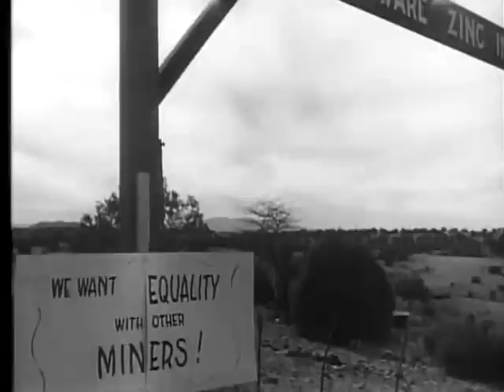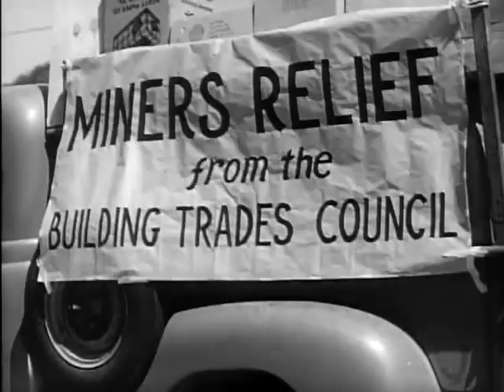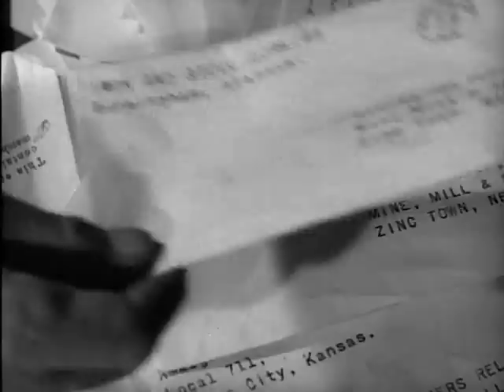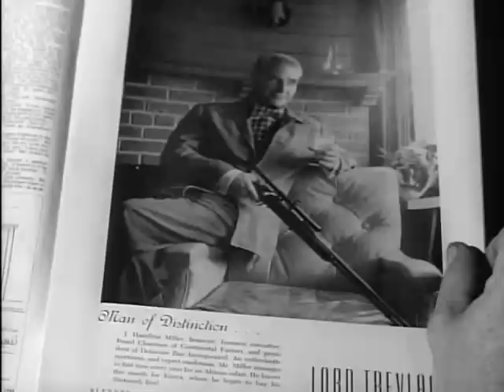Salt of the Earth (1954) DRAMA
THE ONLY BLACKLISTED AMERICA FILM!

Director: Herbert J. Biberman
Stars: Juan Chacón, Rosaura Revueltas, Will Geer

Based on an actual strike against the Empire Zinc Mine in New Mexico, the film deals with the prejudice against the Mexican-American workers, who struck to attain wage parity with Anglo workers in other mines and to be treated with dignity by the bosses.

This film was written, directed and produced by members of the original "Hollywood Ten," who were blacklisted for refusing to answer Congressional inquiries on First Amendment grounds.